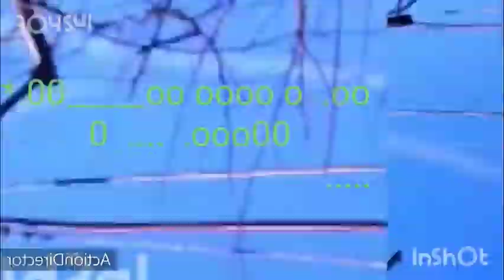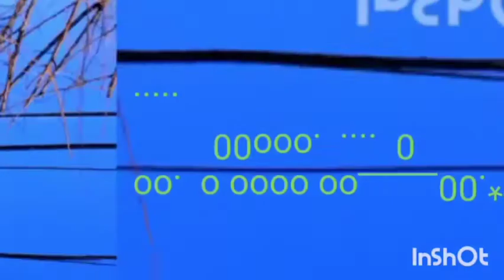March 23rd Re Ady for BaSeBaLL